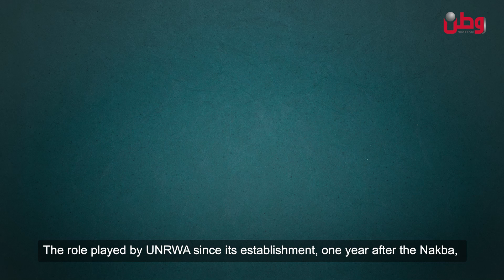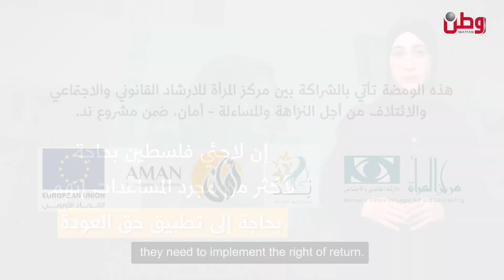اللاجئون الفلسطينيون بحاجة لأكثر من مجرد المساعدات.. إنهم بحاجة إلى تطبيق حق العودة